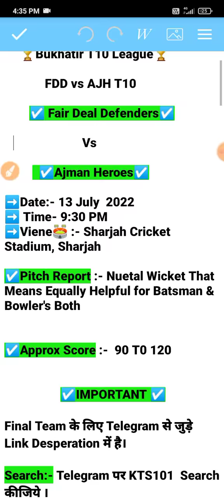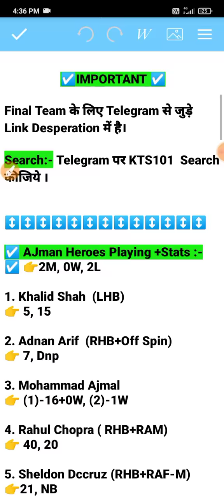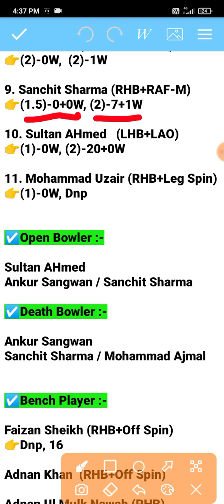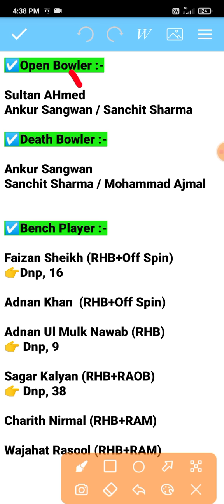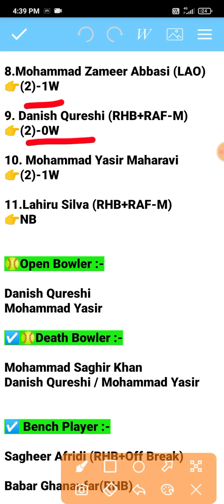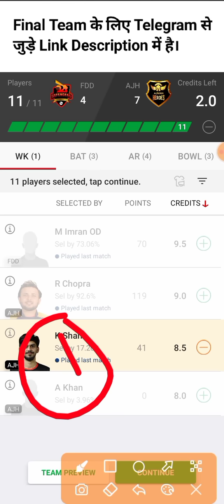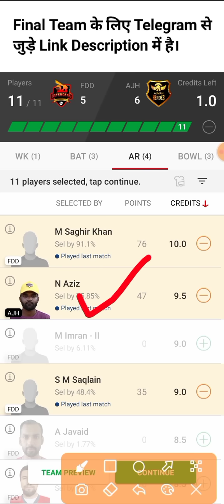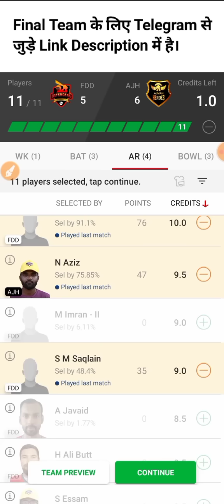fdd vs ajh dream11 prediction | fdd vs ajh dream11 team | fdd vs ajh dream11, fdd vs aj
fdd vs ajh  dream11 prediction